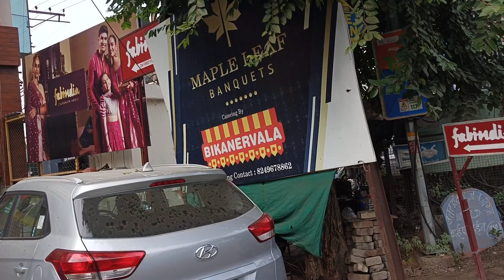झांसी: बीकानेर वाला, अग्रवाल साहेब और कल्याणी ज्वेलर्स के शोरूम देखे, रिपोर्ट -अनिल मौर्य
झांसी के इलाहाबाद बैंक चौराहे से एलिट की ओर जाने वाले मार्ग पर आपको नए नए शोरूम नजर आएंगे इनमें बीकानेरवाला कल्याणी ज्वेलर्स अग्रवाल साहब सहित अन्य शोरूम शामिल है। बदलते वक्त के साथ इस मार्ग पर भी आवागमन बड़ गया है।